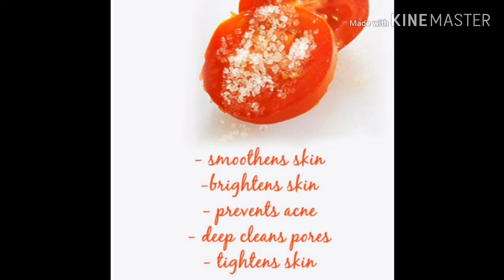Thakkali sambavam poliyan | Sugar And Tomato Scrub | skin Brightening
INGREDIENTS:
Tomato:1
Sugar:1 spoon